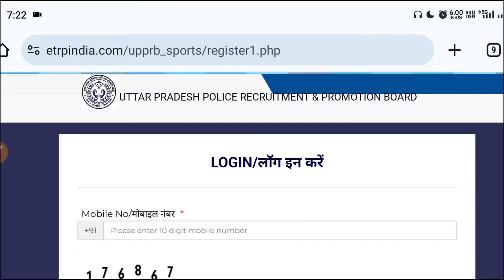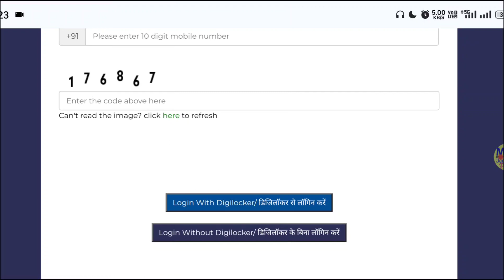UPP 60244 Form Step By Step| UP Constable 60244 Form Fillup| UP Police 60244 Online Form Kaise Bhare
Queries Solved:-
UP Constable Age Limit 2023
UP Constable Age Relaxation